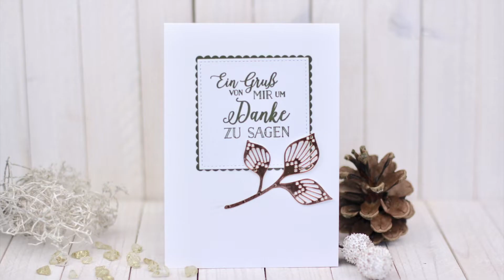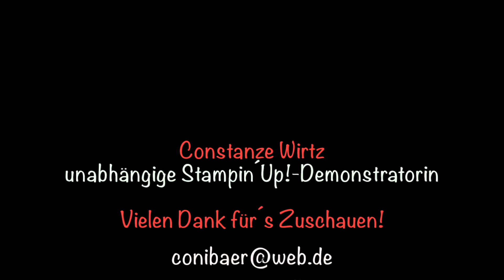Teamtreffen September 2018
Ein klitzekleiner Einblick in mein Stampin´Up!-Teamtreffen vom September 2018

Bei Fragen gerne hier kommentieren! :o)